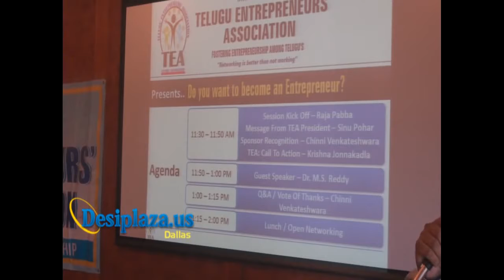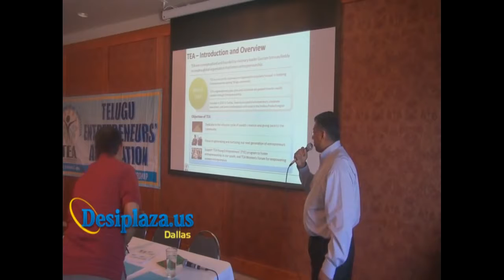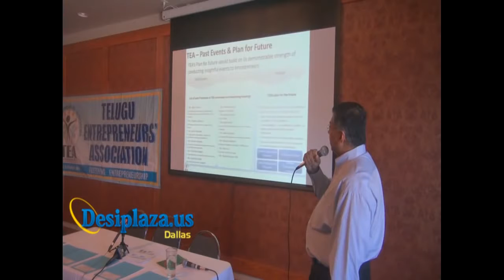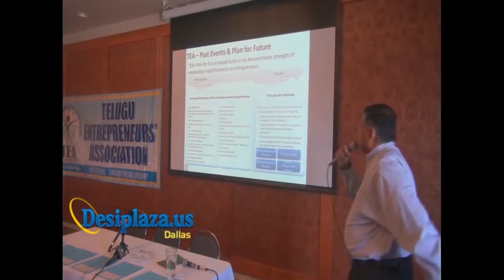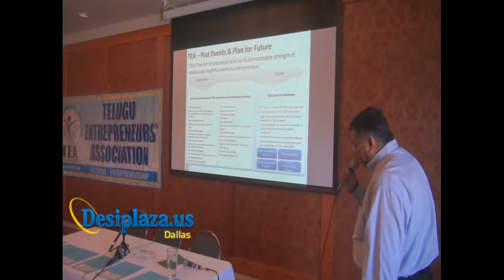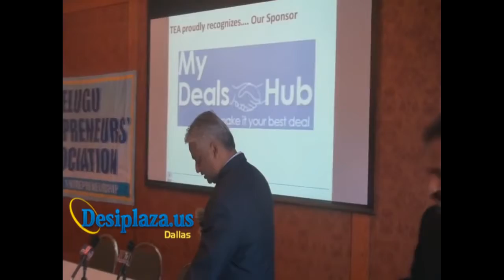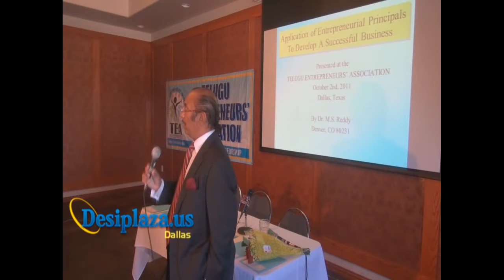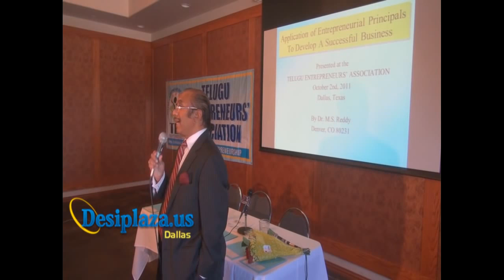Part 1 Billionaire Dr M S Reddy giving Speech @ TEA